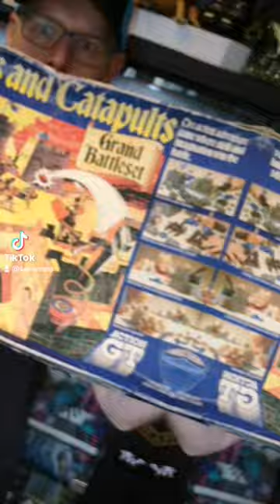Retro Crossbows and Catapults Game from 80s